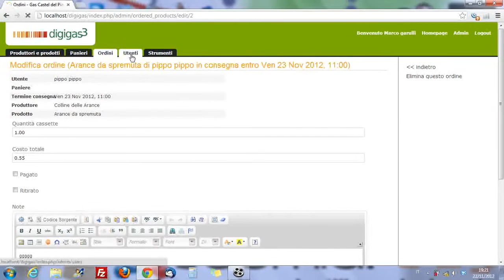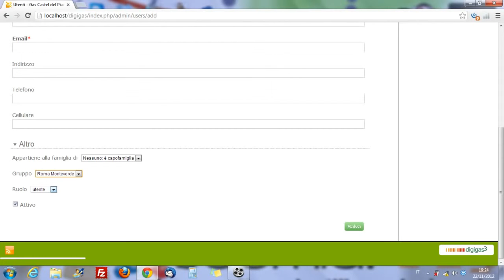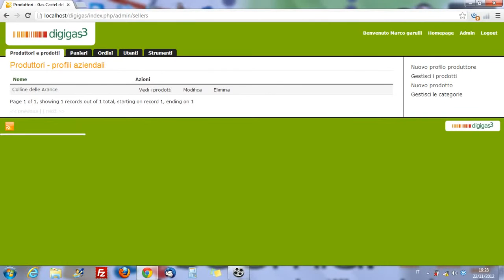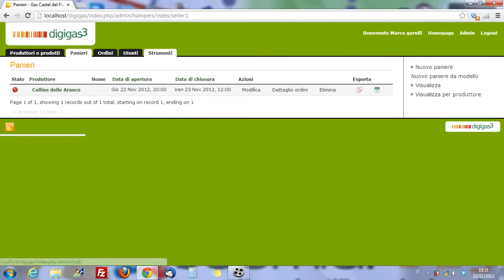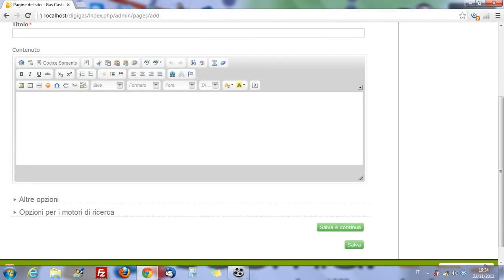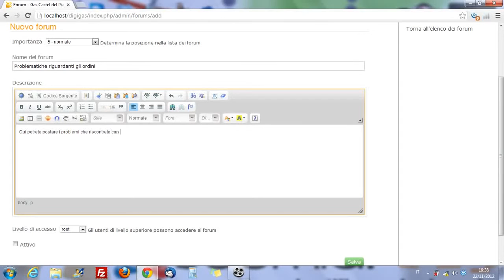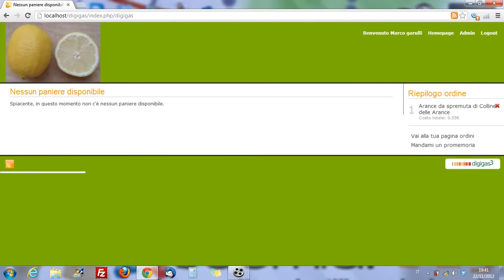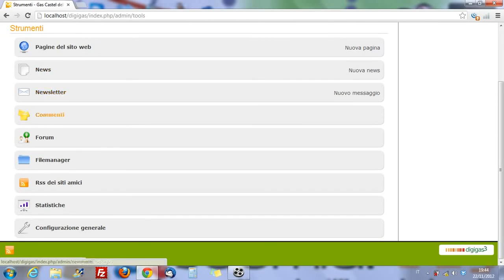DigiGas lato amministratori #2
Qui andremo a spiegare la parte amministrativa del gestionale
potete vedere una demo al seguente link: